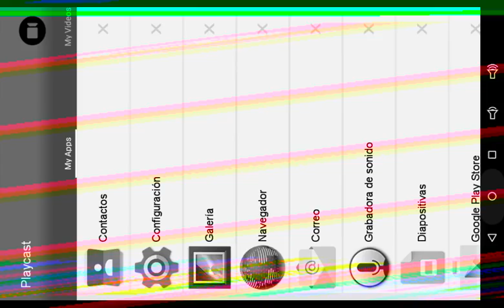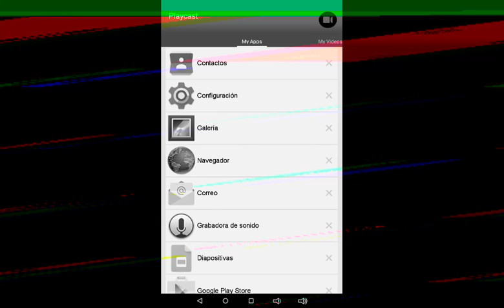Clash of clans gameplay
Un sorry forma the crashing and weard noises